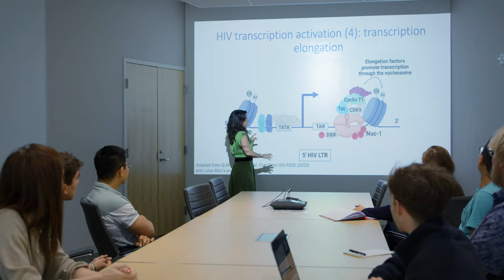The Herbert Wertheim UF Scripps Institute for Biomedical Innovation & Technology